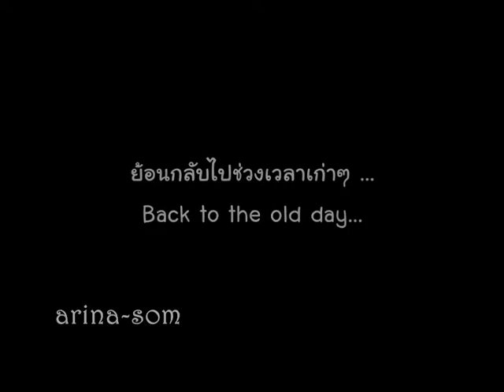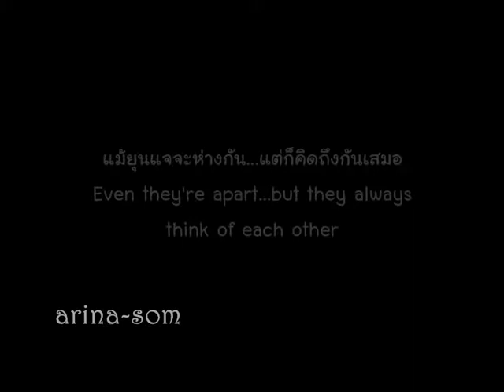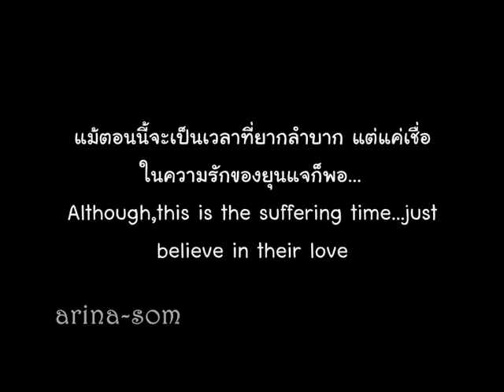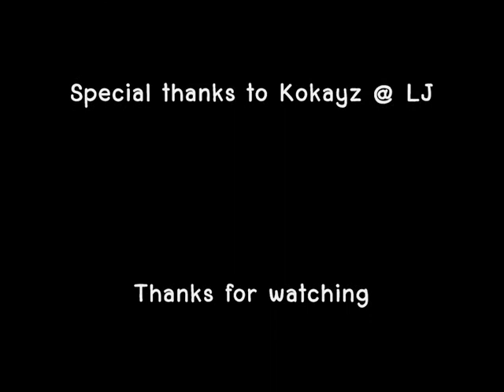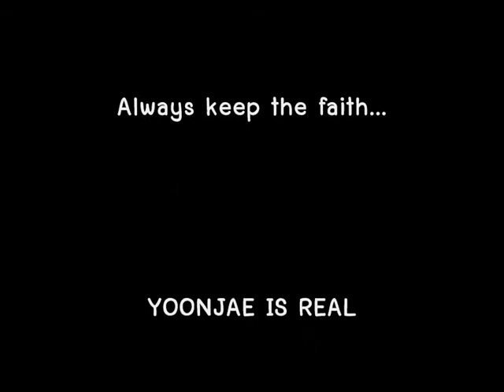YoonJae - The Perfect Couple Part 45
re-upload
rate and comment if you want ^^